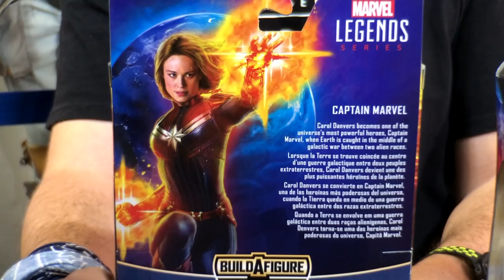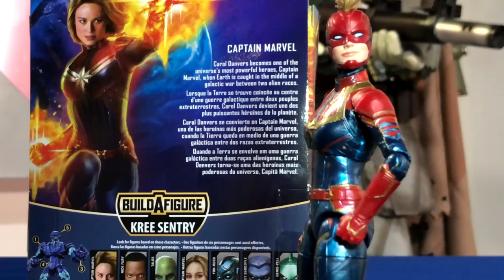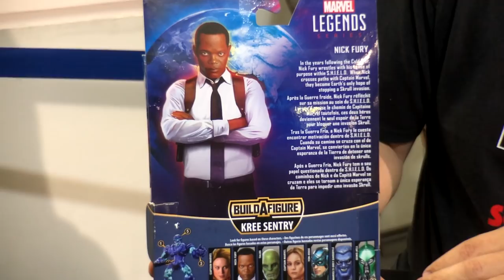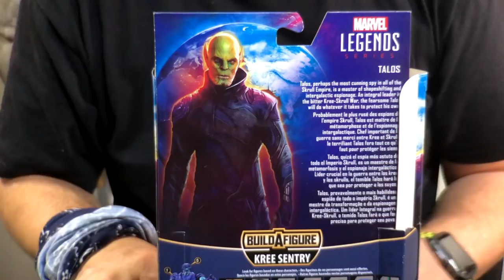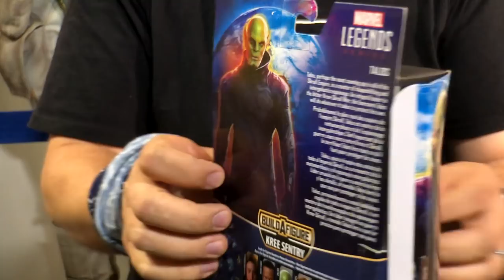Abriendo Figuras de Captaina Marvel (Marvel Legends) ► Juegos Juguetes y Coleccionables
Unboxing de la figura captain marvel legends desde el Museo Art Toys ciudad de Mexico